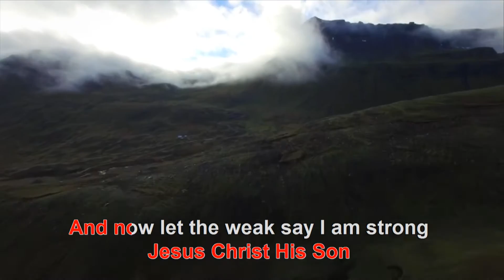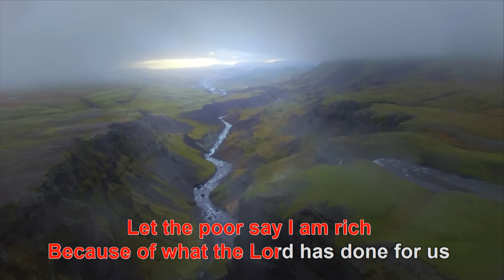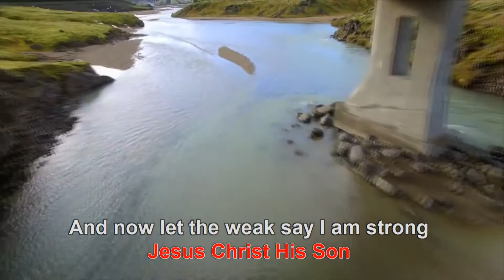Give Thanks Gospel Karaoke Vocal HD1080P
Sung by Jonathon Fung.